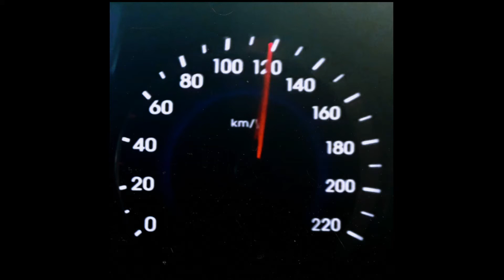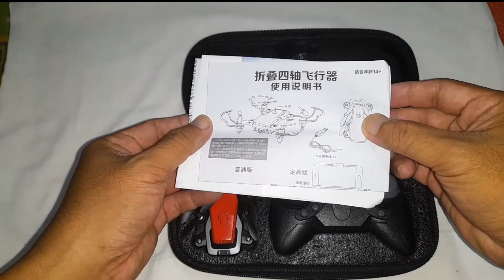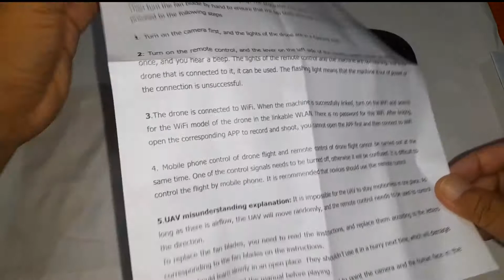LF606 mini drone for beginners P998 lang